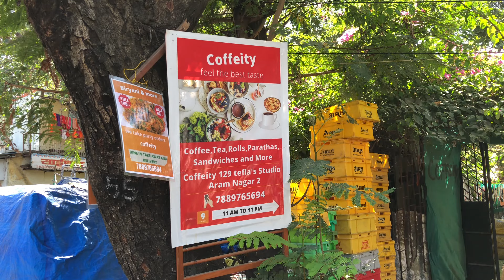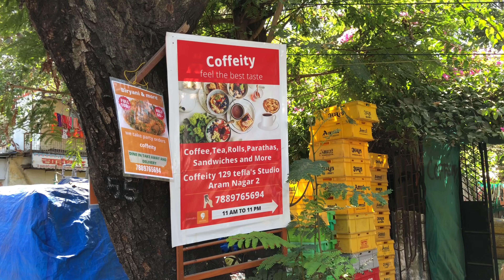Coffiety Cafe From Mumbai Makes delicious food | Kashmiri Taste | ESTR Food Vlogs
Coffiety Cafe, They have a Maggi for every mood! Feeling pecking, watching a game, or just plain HUNGRY? They have you covered for every mood and craving.

Restaurant Name : Coffiety Cafe

Location : Coffiety 129 Tefla's Studio Aram Nagar 2 near Gulson Colony Yari road Andheri West Mumbai 400061.

iPhone X
Vivo V21